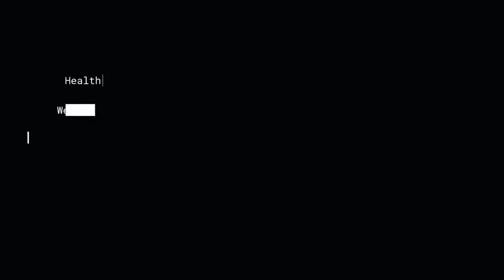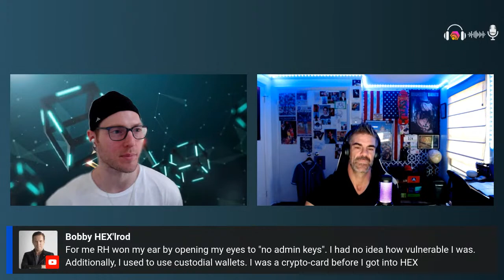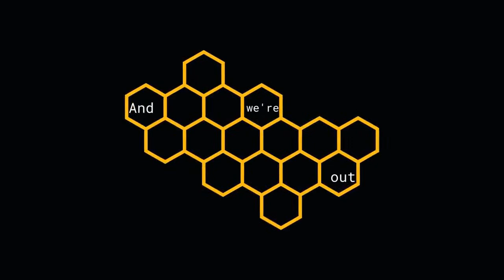Interview /w David James - HEX, PulseChain, PulseX and Personal Development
Our guest is @DavidJamesOne and we’ll get into topics including his journey into crypto, Richard Heart, HEX, PulseChain, Peter McCormick’s years long love fest with HEX (lol), personal development and all things interesting in the RH ecosystem.

We discussed the following books...
- Outwitting the Devil
- 12 Rules for Life
- 12 More Rules

Quote from Richard Feynman: "... you must not fool yourself and you are the easiest person to fool."

Learn and grow with engaging interviews & content from the community focused on incredible Richard Heart products like HEX, PulseChain / PulseX community and RH's wealth of knowledge OUTSIDE OF CRYPTO, The Scivive Book, Health, Wealth, Wisdom & more!

Commentary is often based from books or podcasts from the following people and collections...
- Richard Heart
- Naval Ravikant
- Peter Thiel
- James Clear
- Jordan Peterson
- Tim Ferriss